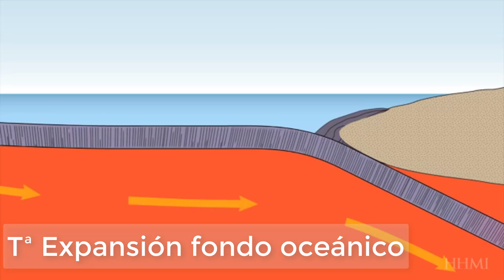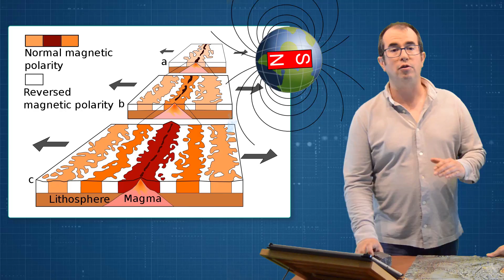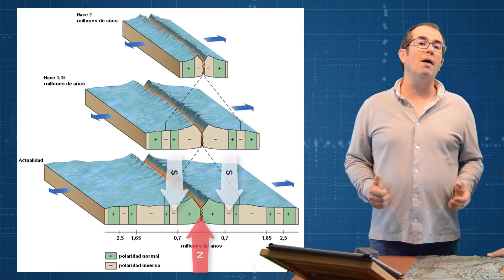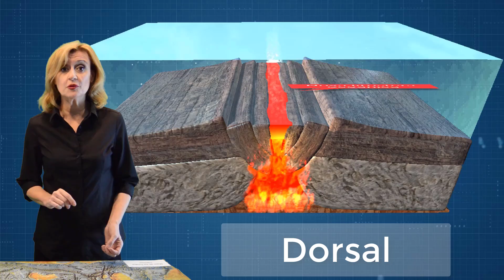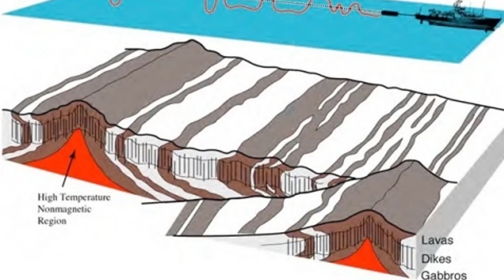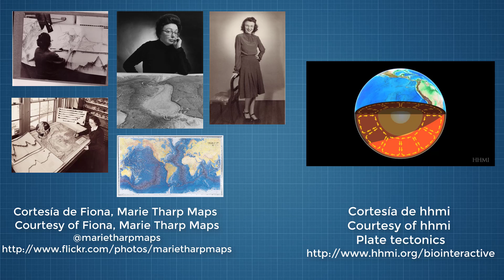Teoría da expansión do fondo oceánico. Marie Tharp (XeoClip)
Descrición:
Emprende a aventura do coñecemento do fondo oceánico cos pioneiros Mary Tharp e Harry Hess.

Subtítulos:
Nancy Bobillo (español-galego)

Agradecementos:
Fiona, Marie Tharp maps